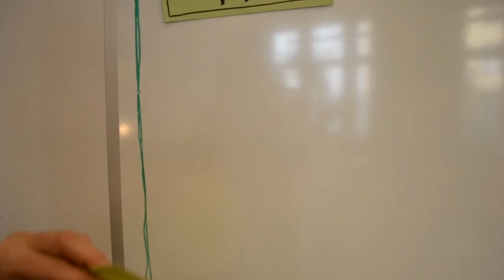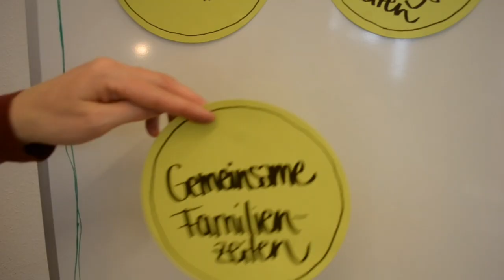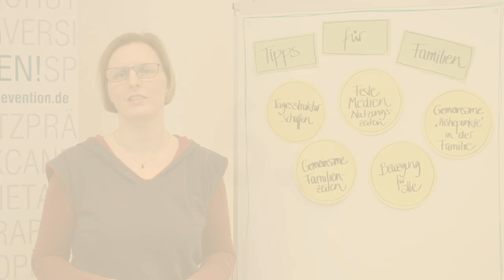Prävention Digital: Tipps für Zuhause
Schulfrei, Home-Office und Zuhause bleiben: Wie kann in diesen Zeiten der Familienalltag gestaltet werden? Was kann man tun, ohne immer am Handy oder Tablet zu hängen?
Wir geben ein paar Tipps, wie Sie und Ihre Familie durch die Woche kommen.